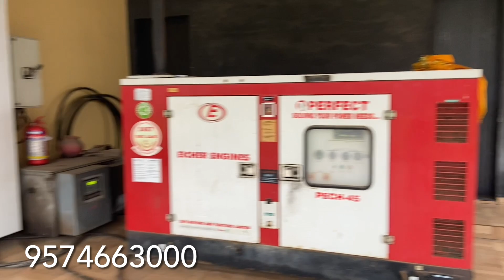3BHK લક્ઝુરિયસ વિલા બધી એમિનિટીસ સાથે કલબ હાઉસસ્વિમિંગ પૂલ જિમ થિએટરડિસ્કો થેકબેન્કયુએટ હોલ ...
3BHK લક્ઝુરિયસ વિલા બધી એમિનિટીસ સાથે કલબ હાઉસસ્વિમિંગ પૂલ જિમ થિએટરડિસ્કો  થેકબેન્કયુએટ હોલ ...

Kasiba villa
Kamrej nansad road, Kamrej, surat,